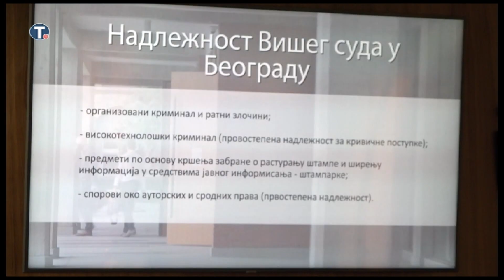Infakt 27102020 U Palati pravde otvoren infopult o Višem sudu u Beogradu